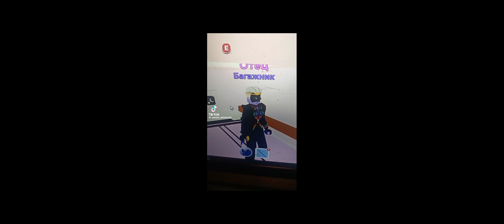|Fnf MY au| [3/6] {Чит описание ;-;}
Это очень смешное видео мне просто, было лень делать норм видео. может мне сделать ау из себя только из другого аниме или из другой ау к меня, в голову лезет много идей ,_,